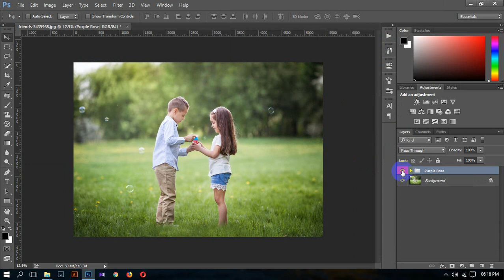Purple Rose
1 Click Photoshop Action.